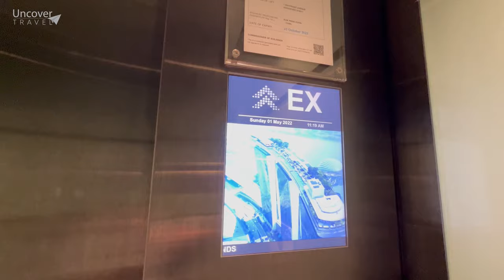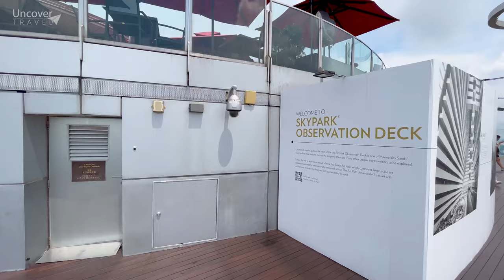SkyPark Observation Deck - Marina Bay Sands | Singapore - 4K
Located 56 storeys up from the heart of the Marina Bay area, the SkyPark Observation Deck boasts scenic views of the panoramic vistas of Marina Bay and Singapore’s world-class cityscape. Take in a bird’s-eye view of Gardens by the Bay and the impressive Supertree Grove, or admire the sea view that stretches from Marina South Pier to the Singapore Strait.

From above, try your hand at spotting Singapore’s iconic landmarks. Look out for the capsules on the Singapore Flyer and the durian-shaped domes of the Esplanade – or the Merlion statue, another major tourist attraction in Singapore. Be sure to also keep an eye out for the orange-tiled roofs of the shophouses along the Singapore River.

If you’re a guest of the Hotel, take a luxurious dip in the Infinity Pool – the iconic rooftop Singapore pool, which offers spectacular views of the city at sunset. After, head down to the Event Plaza to catch Spectra, the free outdoor light and water show that takes place nightly on the Waterfront Promenade.

Cap off your day at some of the best restaurants and bars in the Marina Bay area. Try the Michelin-starred CUT by Wolfgang Puck, feast on a stacked CrazyShake at Black Tap Craft Burgers and Beer, then stop for a handcrafted cocktail at AVENUE Singapore or LAVO Italian Restaurant & Rooftop Bar.

Say ‘namaste’ to this unique yoga experience held at both sunrise and sunset on the SkyPark Observation Deck, as you kickstart your day with a backdrop of Singapore’s city skyline or unwind in the evening with SkyPark Yoga by Virgin Active.